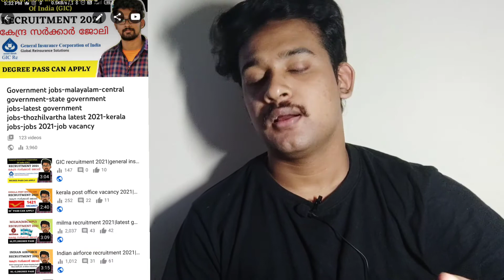indian coast guard recruitment 2021|icg jobs|malayalam|thozhilvartha|latest job vacancy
QUERY SOLVED
indian coast guard jobs 2021
how to apply indian coast guard jobs
how to apply central government jobs
jobs in border security force
latest jobs in defense
central defence recruitment 2021
defense jobs notification 2021
jobs in malayalam
indian coast guard job notification
job vacancy malayalam
indian coast guard notification 2021
coast guard admit card 2021
lataest coast guard jobs
latest job india
important:

APPLICATION START: 2 JULY 2021

Navik (GD):10+2 passed with Maths and Physics from an education board recognized by Council of Boards for School Education (COBSE).

Yantrik:10th class passed from an education board recognized by Council of Boards for School Education (COBSE) and Diploma in Electrical/ Mechanical / Electronics/ Telecommunication (Radio/Power) Engineering approved by All India Council of Technical Education (AICTE).

Candidates (except SC/ST candidates, who are exempted from payment of fee) are required to pay a fee of Rs. 250/-(Rupees Two hundred fifty only) through online mode by using net banking or by using Visa/ Master/ Maestro/ Rupay Credit/ Debit Card/ UPI.

 Admit card will be issued for the examination only to those candidates who have successfully paid the examination fee and who are entitled for waiver of examination fee.

 we discussing about, Indian Coast Guard Recruitment 2021: Indian Coast Guard is officially out of the recruitment notification for 350+ candidates to fill their Navik (GD), Navik (DB), Yantrik jobs in All over India. The aspirants who are looking for the Central Govt job  can utilize this wonderful opportunity. Also, the Online Application for the Indian Coast Guard Recruitment 2021 will start on 2 JULY 2021. Interested aspirants should apply for the post before 16th JULY 2021 for Indian Coast Guard Latest vacancies.